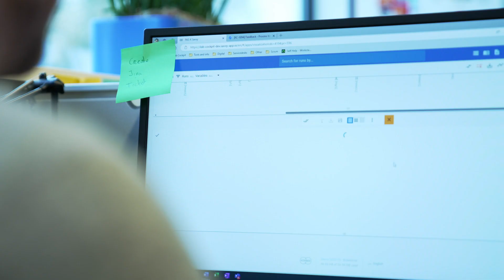Sanofi – Meet Robin Meuris, Digital Product Owner, Sanofi R&D Belgium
Dive into the digital world with Robin Meuris, as he discusses his role as a digital product owner at Sanofi R&D Belgium.